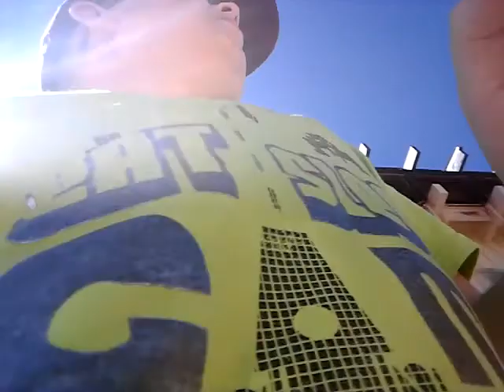I almost fell off a cliff